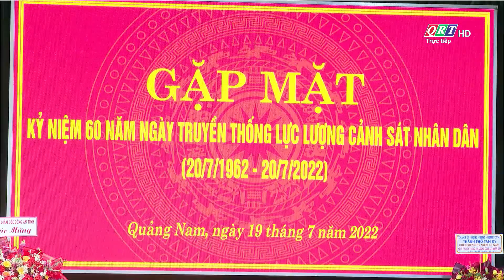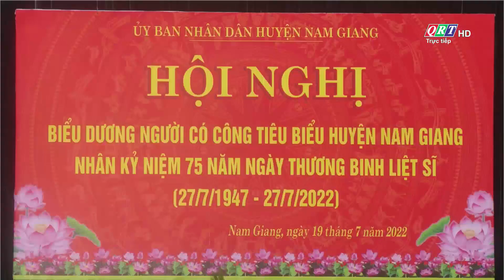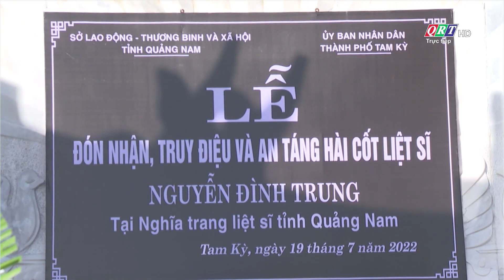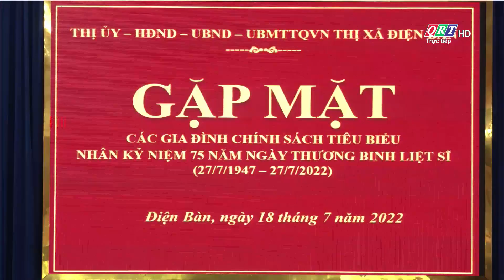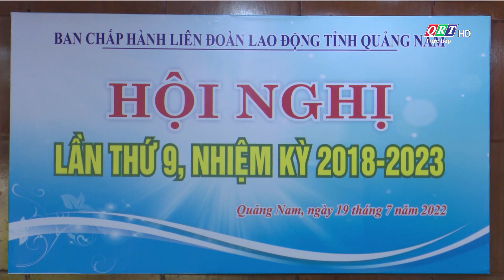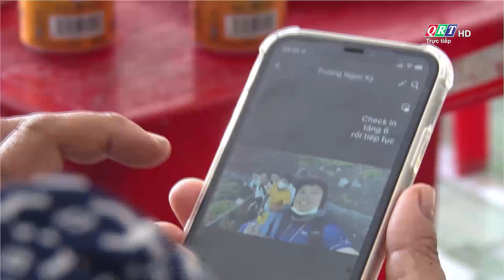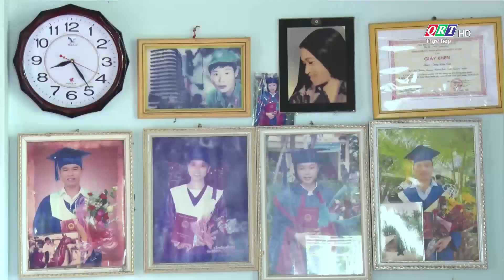Thông tin ngày mới Quảng Nam | 20-07-2022 | QRT